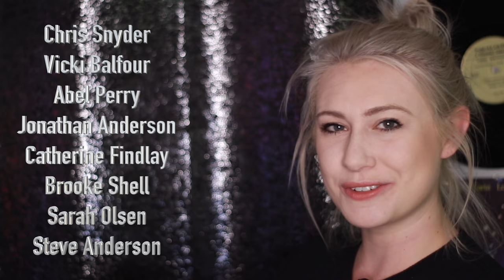Mortal Kombat Theme (Epic Orchestral Cover) | CELLO SOLO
MK Dragon necklace

Filmed by Abel Perry
Edited by Kaitlin Findlay
Cello by Kaitlin Findlay

Original song “Techno Syndrome” by The Immortals

Hey! I am Kaitlin Findlay, a classically trained cellist who loves game, anime and soundtrack music! I am an avid role player and have a dog named Nara and if you get that reference then you are probably as nerdy as me 😂 I went to music school pretty far away from my friends and family so I started making Youtube videos to stay connected and share my music. In the process I discovered that I loved recording and mixing my own music as well as getting creative and shooting fun videos to go along with it. ❤️